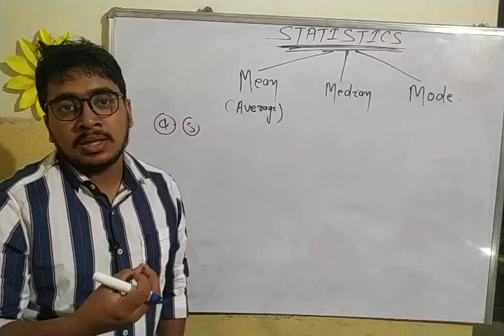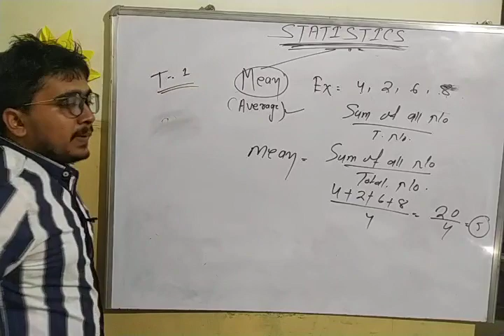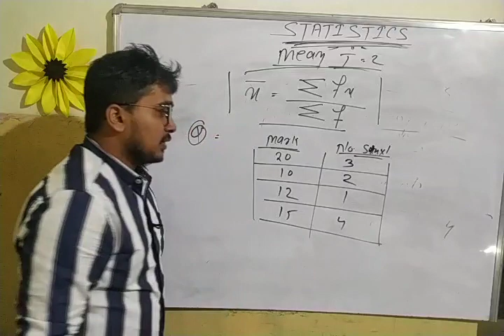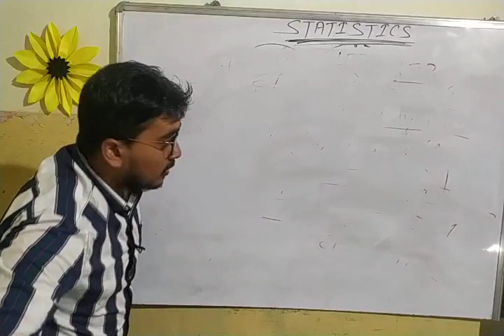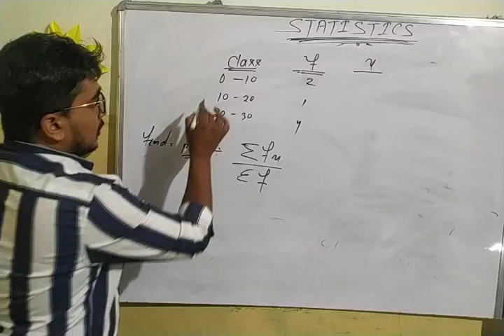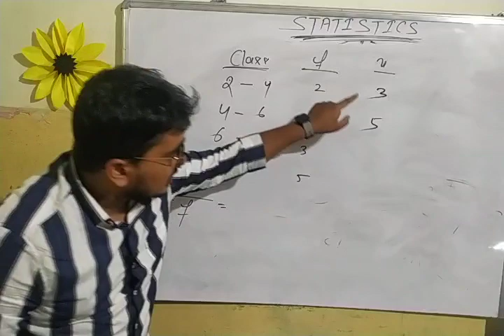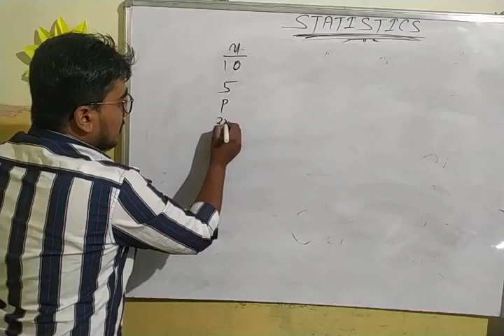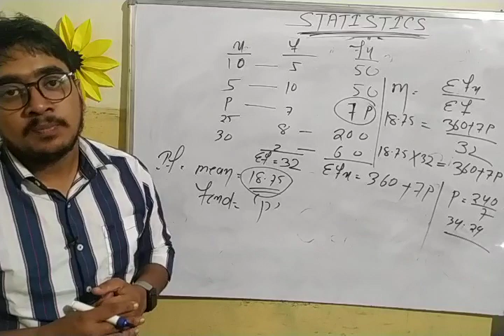OPSC ASO MATH STATISTICS..MEAN